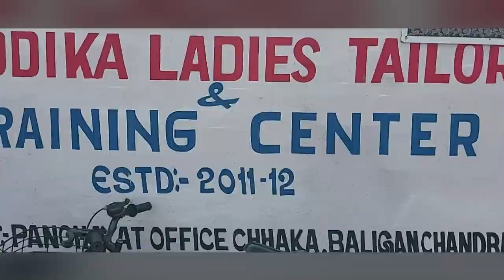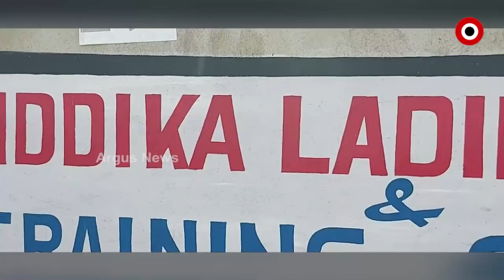Woman Entrepreneur ‘Anura Begum’ Giving Employment To Thousands Of Women Since 2005 in Bhadrak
Anura Begum of Baligaon under Bhadrak Chandbali NAC has become an example of women empowerment by helping Women be Self sufficient by employing them.

Helping others to become self-sufficient and save themselves. Anura Begum of Baligaon under Bhadrak Chandbali NAC has become a unique example of women's empowerment.